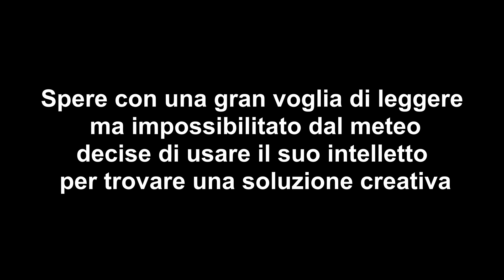Un giovedì mattina sbagliato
un video un po' diverso dal solito, corto ma almeno non inutile come l'altro che funge anche da brindisi per tutti voi a miei 20 anni, alla salute hehe